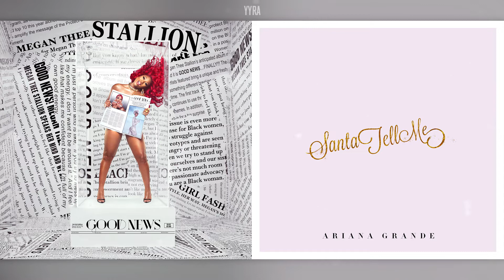Santa's Body (Mashup) Megan Thee Stallion & Ariana Grande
Merry Christmas everyone, Hope you enjoy this mashup!